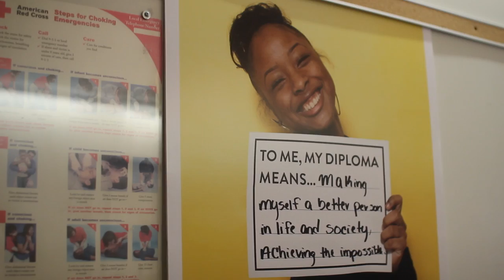Kariely's Story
Kariely is a senior at South Brooklyn Community High School, expected to graduate June of 2014. Kariely is an honors student and the vice president of student government, earning over 30 credits in just her first year at SBCHS. After the loss of her mother, Kariely was driven to dedicate her high school diploma to her memory. This is her story.